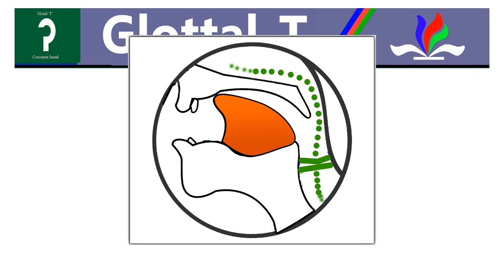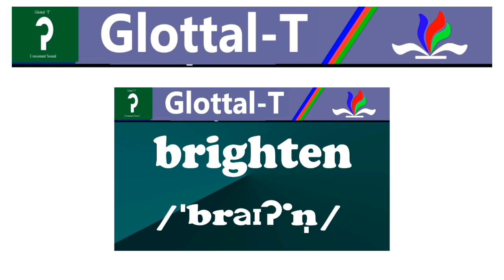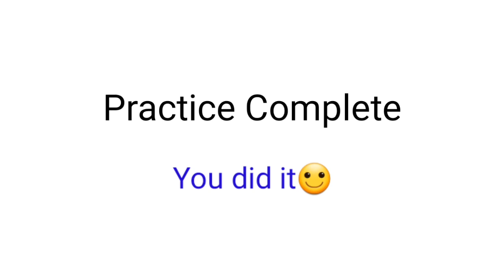Consonant Sound Glottal T